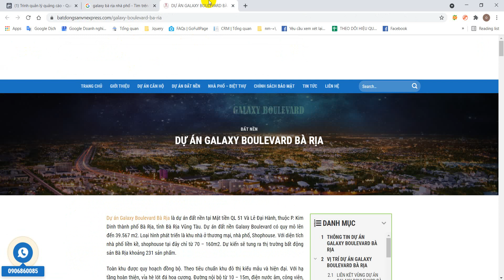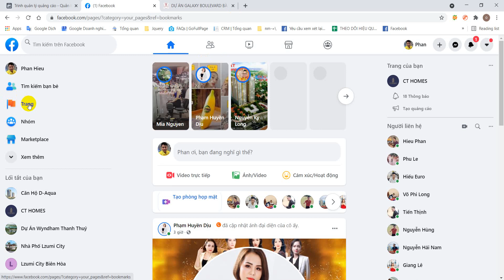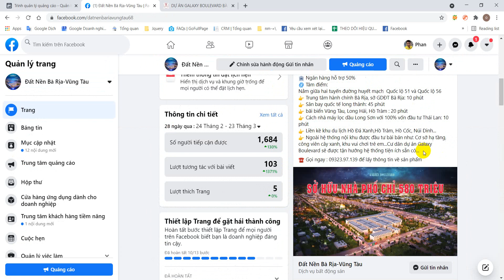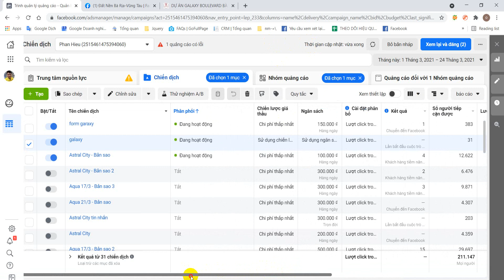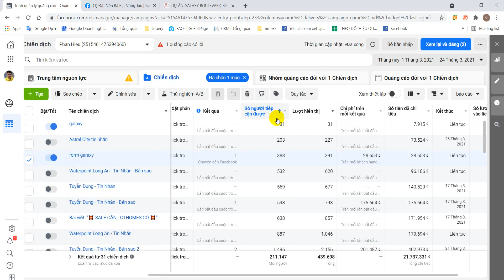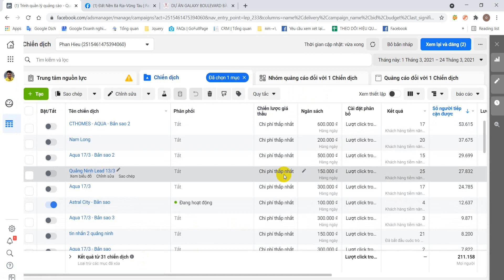Hướng dẫn setup quảng cáo facebook bất động sản cho dự án mới hoàn toàn, Nên chạy Form hay Mess ?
Hướng dẫn setup quảng cáo facebook bất động sản cho một dự án mới hoàn toàn, trong quá trình setup bạn chắc chắn sẽ bị phân vân không biết chọn cách nào để chạy hay chạy đối tượng nào. Và video này sẽ giúp bạn giải quyết vấn đề đó.

Mình tin kỹ năng quảng cáo rất quan trọng để giảm chi phi marketing không hiệu quả các bạn nên dành thời gian hiểu rõ về facebook và thuật toán của facebook nhé.

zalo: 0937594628